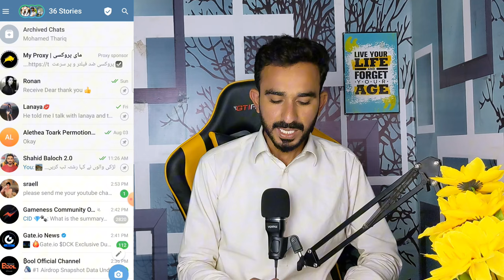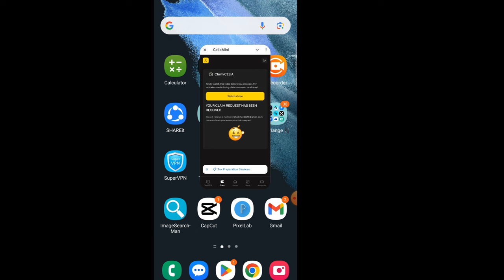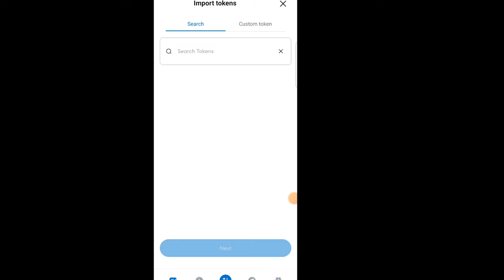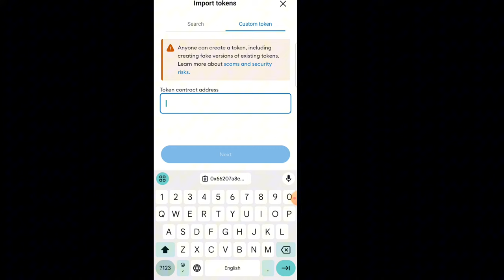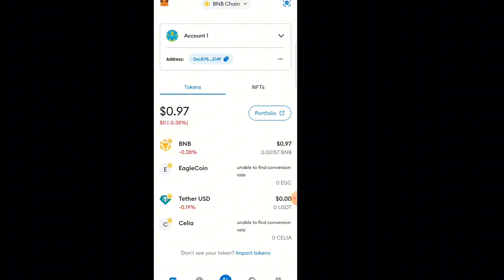Celia Withdrawal live method || Celia Mining Withdrawal Process || Celia Mining App Withdrawal News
Celia withdrawal
Celia mining
Celia airdrop
Celia airdrop today News
Celia withdrawal update
Celia withdrawal update today
Celia withdrawal kaise Karen
Celia news withdrawal
Withdrawal Process Celia Token
Celia Token Withdrawal Kaise Karen
Celia Token Withdrawal karny ka Tarika
Celia withdrawal Process
Celia withdrawal
Celia listing Update
Celia listing News
Celia mining listing Update
Today celia mining listing Update
Today celia mining update
Celia Token
Celia airdrop
Celia price update
Celia price
Celia price prediction
Celia airdrop